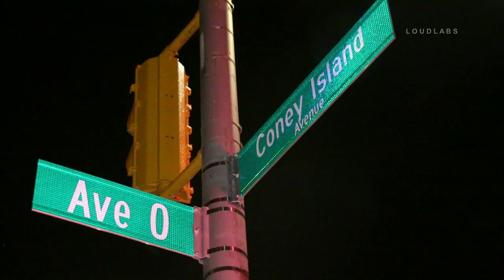Midwood Man Rescues Woman in Overturned Vehicle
MIDWOOD, Brooklyn – A man ( Lawrence Balter, Dynamite Youth Center ) rescued a pregnant woman from an overturned vehicle on Tuesday evening at 9:35 pm. Upon arrival of first responder’s female was out of the vehicle. Transported in stable condition with minor injuries to the hospital. NYPD ESU was on scene to upright the vehicle. The vehicle overturned when hitting the center median when making a left turn.

Video Journalist: Sherley Boursiquot